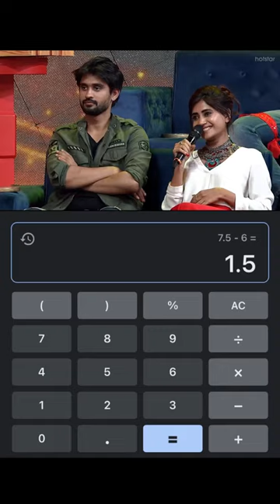7.5-6=1.5 🤭🤭🤭 BBjodi starmaa Akhilsarthak Teju